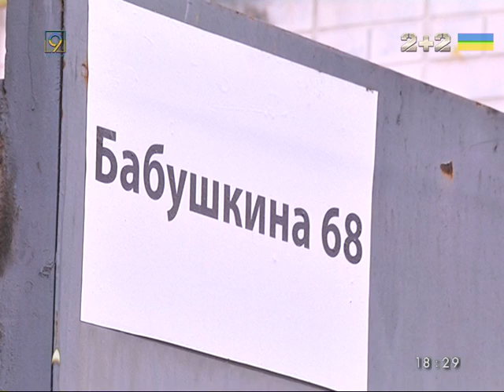Бесплатный магазин для людей в беде открыл демобилизованный боец в Днепре